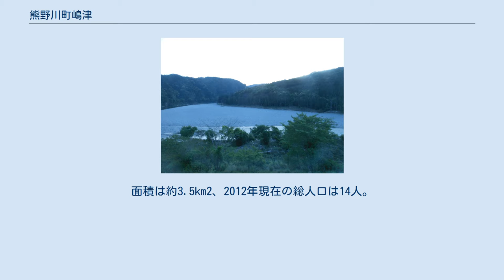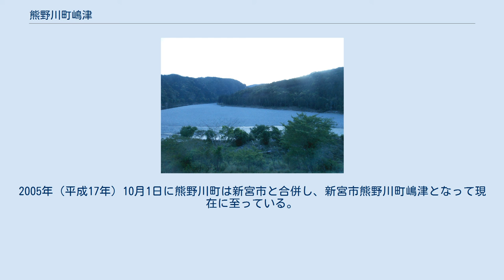熊野川町嶋津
和歌山県の町・字
新宮市の町・字
日本 」 和歌山県 」 新宮市 」 熊野川町嶋津 熊野川町嶋津（くまのがわちょうしまづ）は和歌山県新宮市の地名。
面積は約3.5km2、2012年現在の総人口は14人。
旧東牟婁郡熊野川町大字嶋津（しまづ）。
郵便番号は647-1232（日足郵便局管区）。
 和歌山県の飛び地で、田辺市本宮町と北山村の間に位置している。
三重県および奈良県に囲まれた和歌山県の飛び地となっている。
隣接している自治体は三重県および奈良県で、和歌山県には隣接していない。
東の北山川対岸には三重県熊野市紀和町の入鹿市街地がある。
 新宮市の文化財である嶋津の森がある。
 旧玉置口村の東南にあり、旧玉置口村地域との間に三重県南牟婁郡紀和町（旧：木津呂村）が深く入り込んでいる。
江戸時代には北山川流域の荷を小川口まで出して船に積み新宮に送っていた。
明治4年の府県区画整理で北山村を県境としたため、川の左岸の小川口は三重県となり、岸の小石河根が和歌山県になった。
 1956年（昭和31年）9月30日に東牟婁郡玉置口村は合併により熊野川町となり玉置口村大字嶋津は熊野川町大字嶋津へ。
2005年（平成17年）10月1日に熊野川町は新宮市と合併し、新宮市熊野川町嶋津となって現在に至っている。